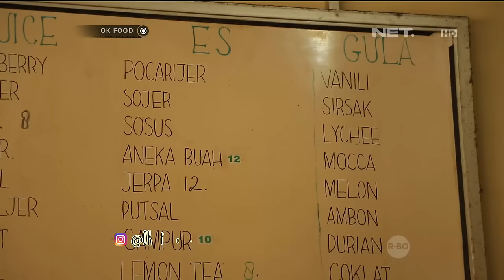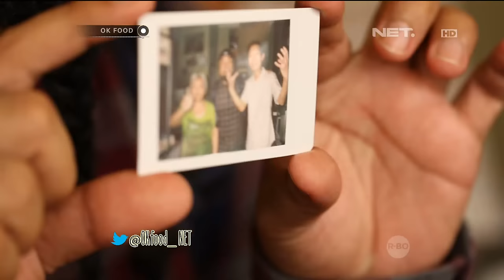OK FOOD Episode 15 - Es Gula Kopi Buntin (Part 2/3)